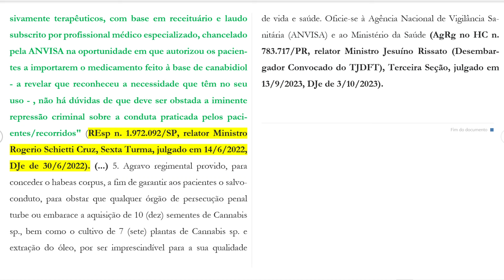🔴STJ E A PLANTAÇÃO DA CANNABIS SATIVA - M4C0NH4🔴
A Terceira Seção do STJ pacificou o tema de vez, em um julgamento publicado em outubro de 2023.

Pela importância social e jurídica sobre essa controvérsia, tenho absoluta certeza de que isso será explorado nas próximas provas.

Espero que compreendam e gostem!

Pedro Coelho

👇 Reta Final Delta-PE l O sprint final que você precisa para gabaritar criminal:

🔴Todas as quartas, AO VIVO, estarei conversando com vocês sobre um tema específico ou uma seleção de situações importantes dentro da seara criminal, pensando na preparação para concursos e, naturalmente, para a atuação prática criminal.

Poderemos interagir e, na dialética do conhecimento, evoluir criticamente.

Estou bastante entusiasmado com esse novo projeto.

🔴Quer me seguir no instagram?

🔴Quer fazer parte do nosso grupo de estudos no TELEGRAM?

Espero que gostem! Vamos em frente!